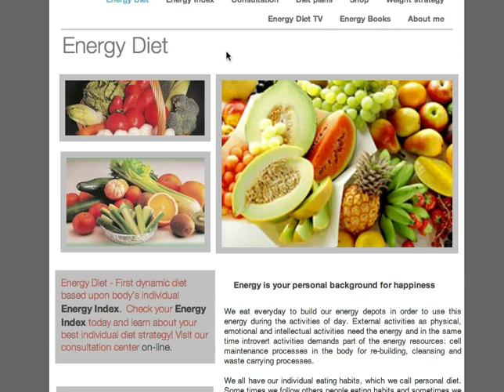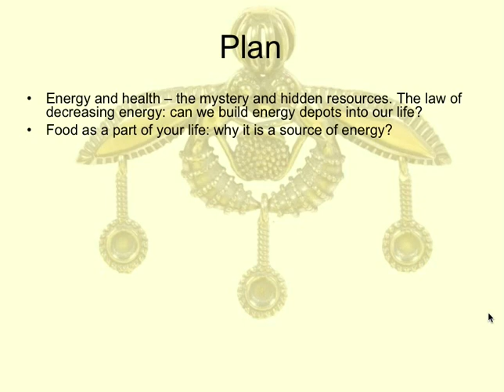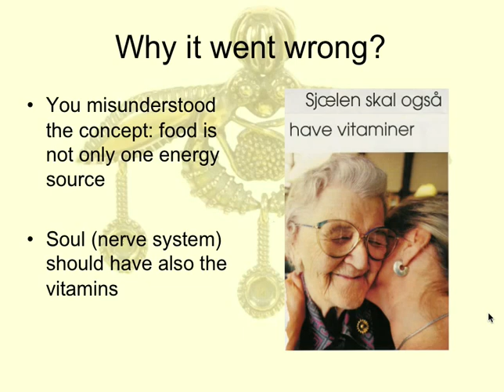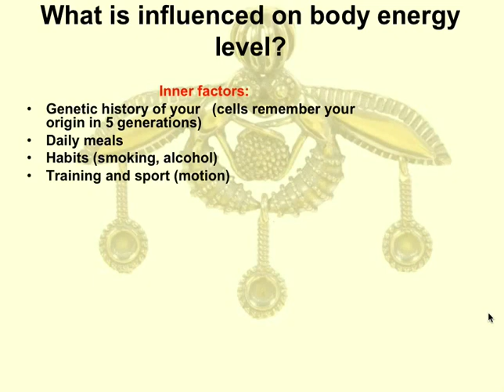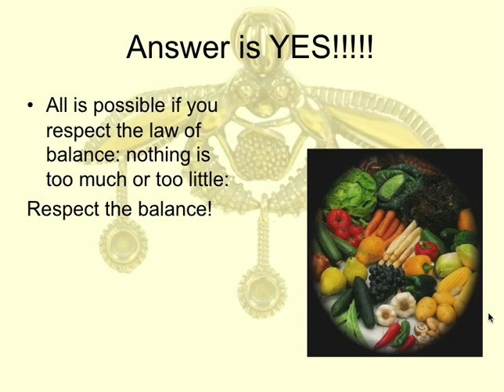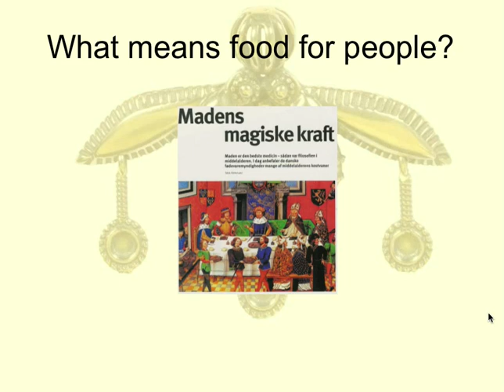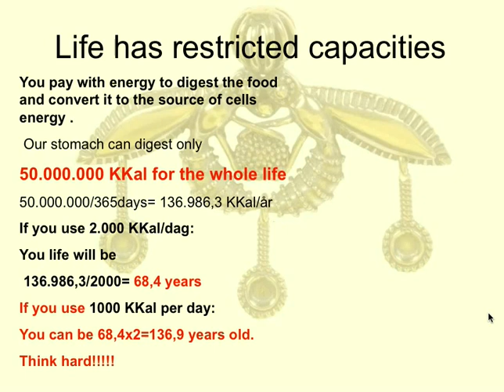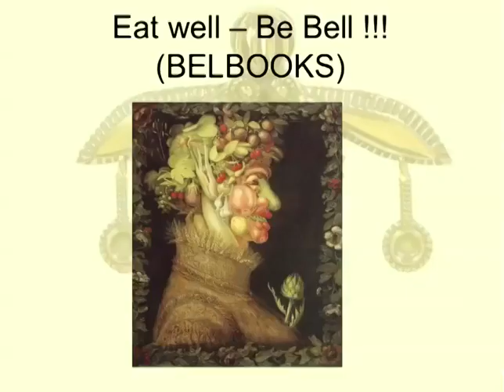Belbooks about Energy Food - Webinar with Irina Bjørnø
- all online Make you choice and be part of Bell Community!!! - all what you need!!!